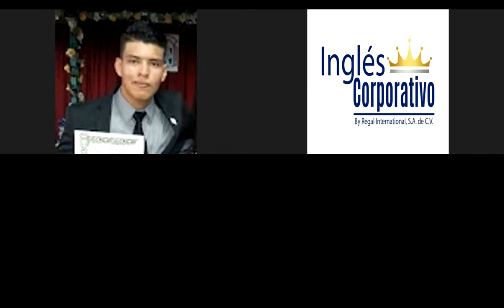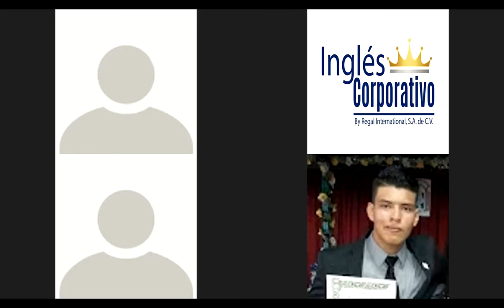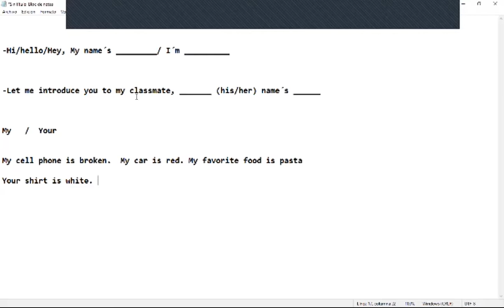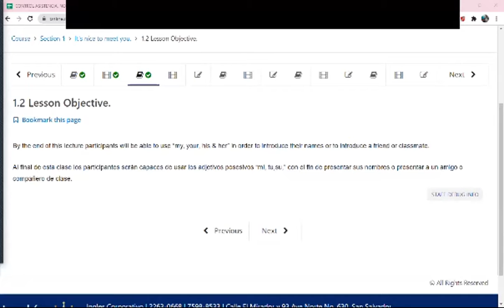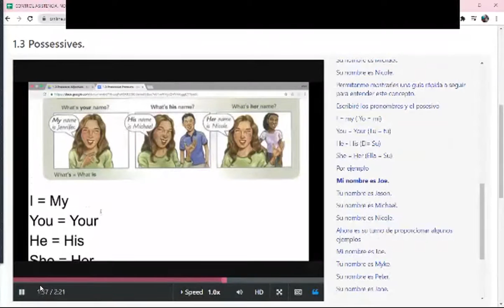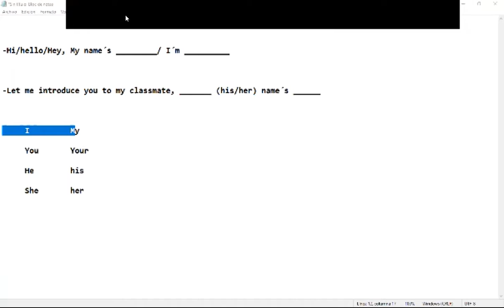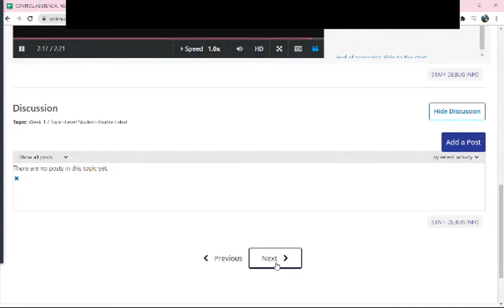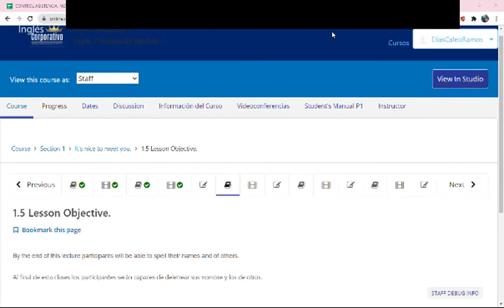Ingles Corporativo - Class #2 - Principiante 1 - Possessive Adjectives